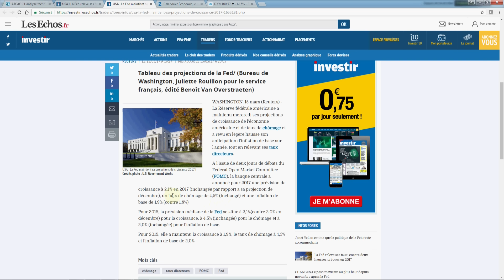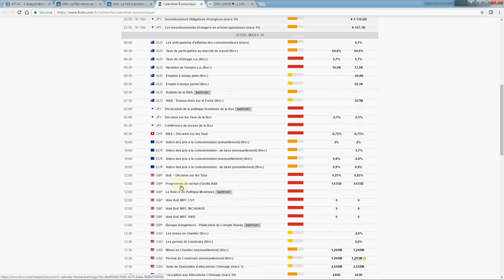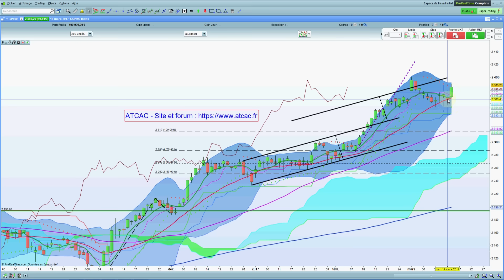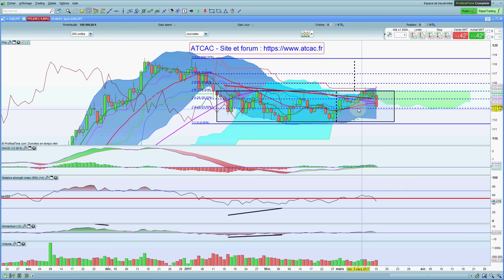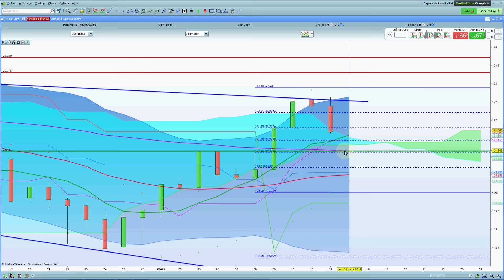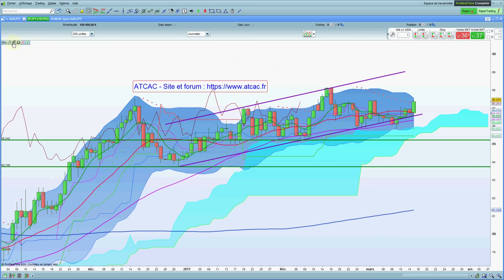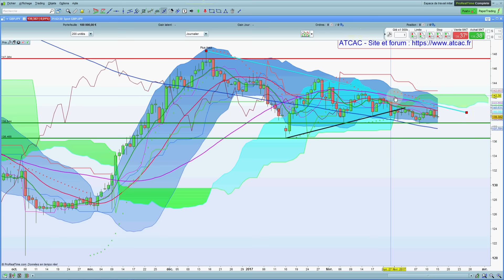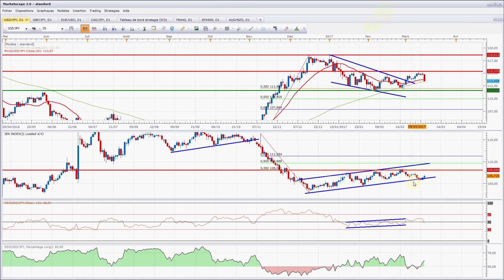ATCAC - Point de marché vidéo pour le 16/03/17